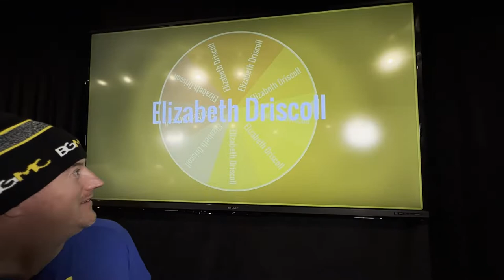OCTOBER BGMC GIVEAWAY WINNER!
To enter the drawing make sure you like and post on our Facebook page before the end of November and the next winner will be revealed in December!